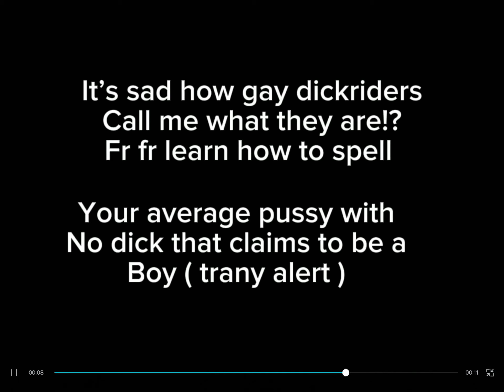Bull shark dick rider alert there gay now?